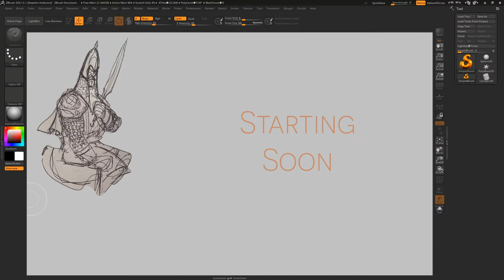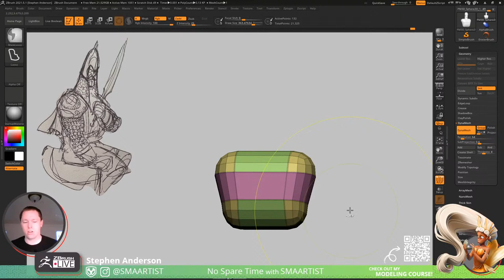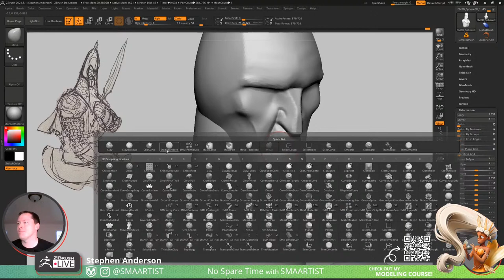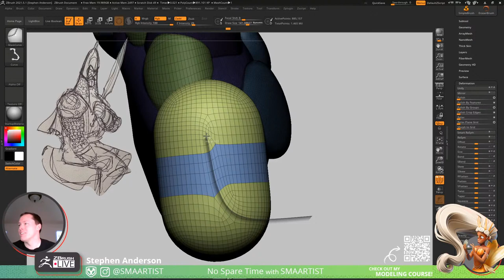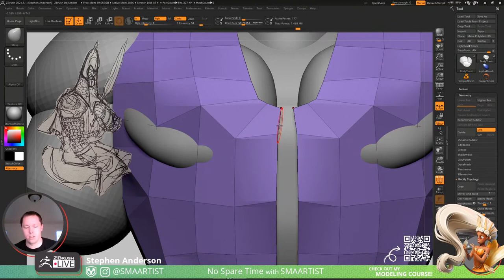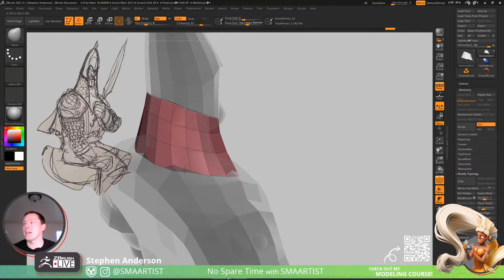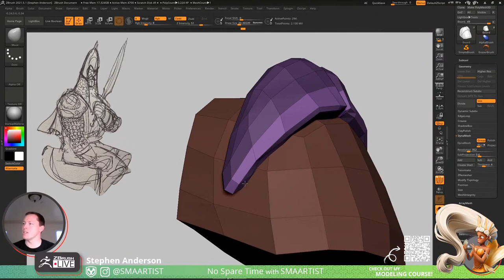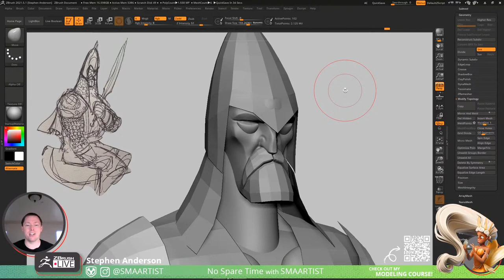Create a Medieval Character withme! No Spare Time with SMAARTIST - Stephen Anderson - ZBrush 2021.6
No Spare Time with SMAARTIST - Stephen Anderson - ZBrush 2021.6

ZBrush 2021.6 Now Available!